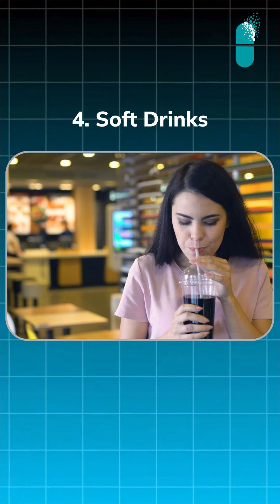Kidney Stones: Diet to Prevent Them | Dr Viswas M R| Gleneagles Hospital, Lakdi ka pul , Hyderabad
Kidney stones are painful, but the right diet can help prevent them and reduce recurrence.

In this video, Dr. Viswas M R explains:
-Why kidney stones form
-How food choices affect stone formation
- What foods to eat and what to avoid
- Importance of water intake
-Common diet mistakes that increase stone risk

This guidance is based on medical evidence and is useful for people who:
- Have had kidney stones before
- Are at high risk of recurrence
- Want to protect kidney health naturally

Diet recommendations may vary based on the type of kidney stone. Always consult your doctor for personalized advice.

Gleneagles Hospital - Where good people , Make you feel better.